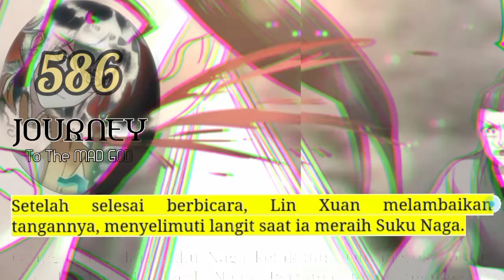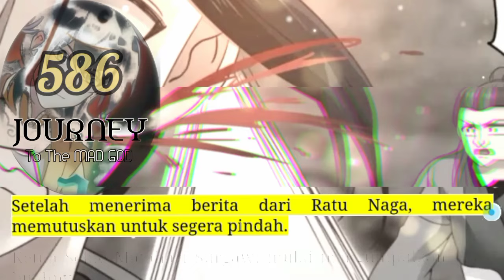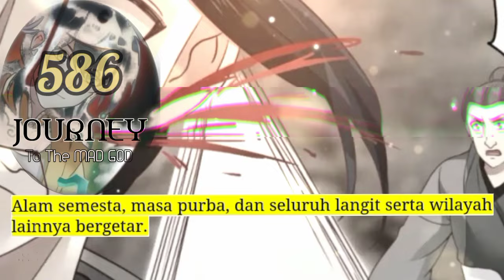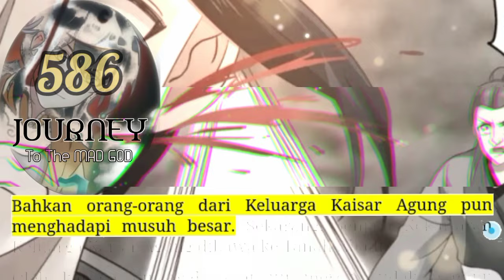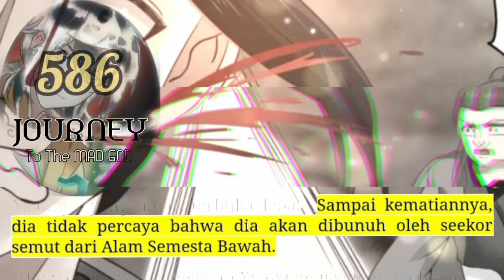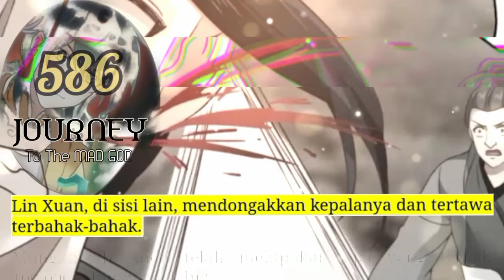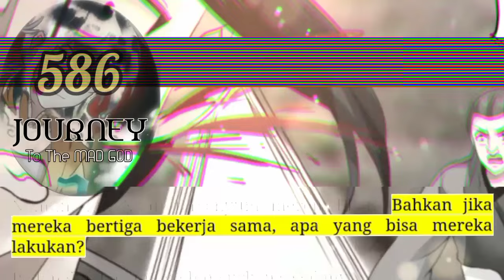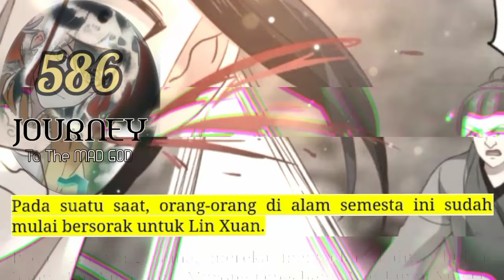Perjalanan Dewa Gila season 586